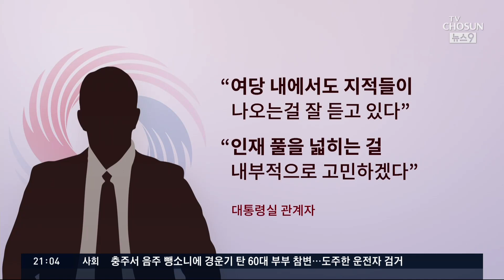野 "검찰공화국 선전포고"…尹 "적재적소 인사 원칙"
사실 좀 지나친 감이 없진 않습니다. 대통령이 평생 검찰에서 일을 해 왔기 때문에 어느 정도는 예상됐던 일입니다만 어느 한쪽으로 너무 치우친 인사가 부작용을 불러온 경우를 많이 봐 왔기 때문에 걱정하는 분들이 많습니다.

사회 각계각층에서 경험을 쌓아온 사람들이 균형과 조화를 이뤄 정부를 구성하는 것이 좋긴 할텐데,, 윤석열 대통령 눈에는 당장 검찰이 많이 보이는 듯 합니다. 윤 대통령은 "적재적소 인사 원칙을 지킨 것" 이라고 강조했고, 야당은 "검찰 공화국을 만들겠다는 선전포고"라고 정면으로 맞받았습니다.